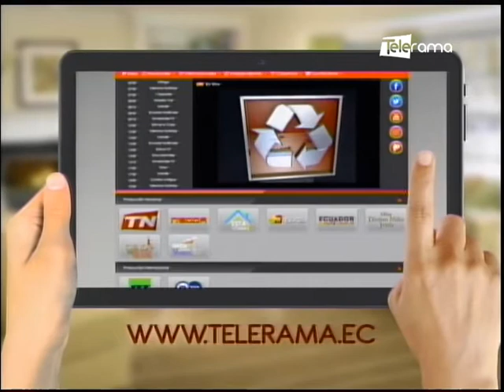Laboratorio Bagó y Grupo Arcor presentan nueva línea de suplementos SIMPLE